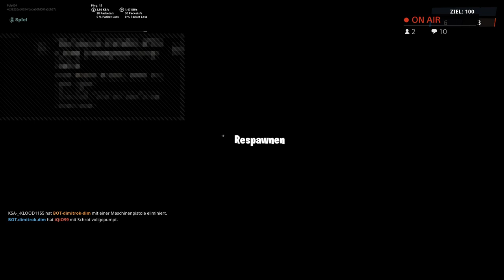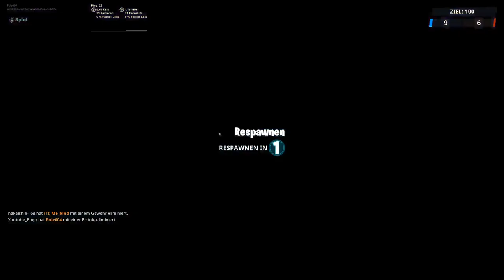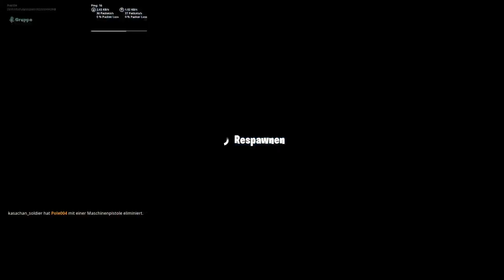Season X Kd verbessern und bis Shop streamen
Moinsen Mein Name ist Bartek ich werde auch auf diesen Kanal   Fortnite Rette die welt und Battle Royal bringen  Ich Wünsche euch auf den Kanal viel Spaß

Mein Code TKDE8P
Bestätigungs Code 10672393